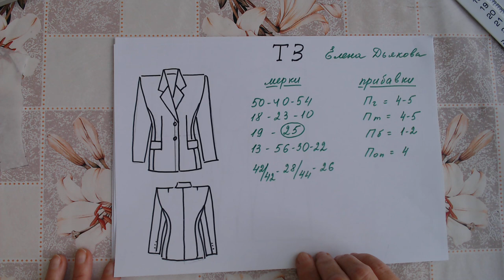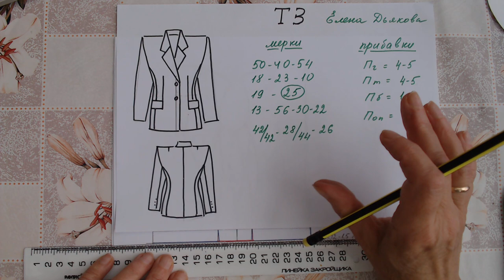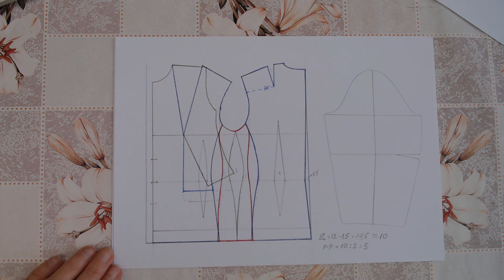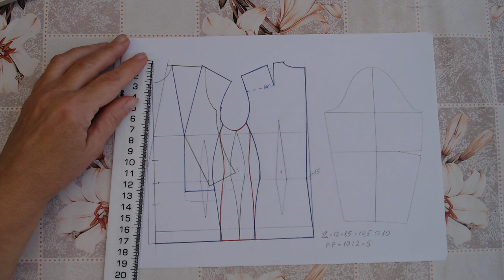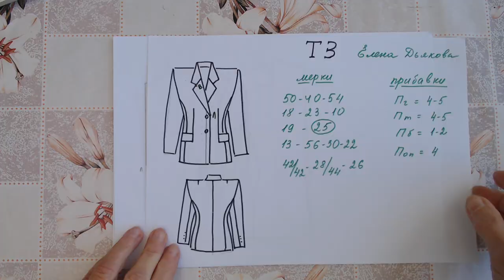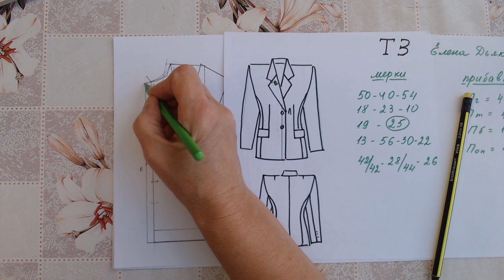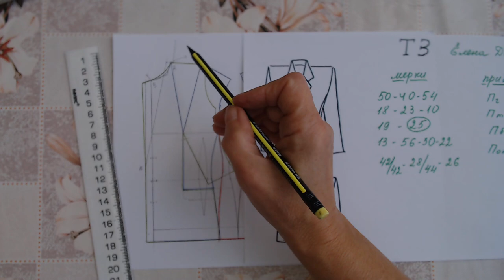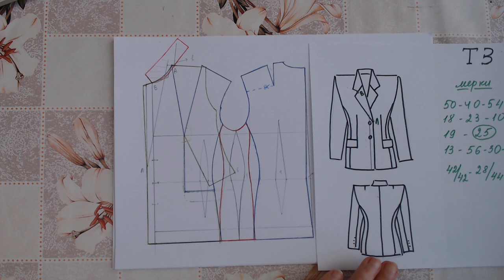Английский воротник Курсы кройки и шитья Галины Коломейко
Завершаем построение выкройки жакета без бокового шва. Но чтобы оно было логически завершенным, я добавила сюда английский воротник. На курсах кройки и шитья на ютубе вы найдете подробный рассказ о том, как это выполнить.
Весь раствор нагрудной вытачки мы перевели под грудь и затем в линию кармана. Хотя в жизни очень часто гораздо разумнее часть вытачки оставлять на месте и прятать её под отворотами лацканов. Надо сказать, что всегда существует проблема большого раствора нагрудной вытачки. И всегда очень удобно один большой разбивать на несколько маленьких. Более подробно я рассказываю об этом на ютубе и в своей видеошколе kolomejko.ru. На ютубе надо искать, а на сайте занятие 6 и 7. Они посвящены нестандартным фигурам.
Знаете ли вы, как зависит раствор нагрудной вытачки от осанки фигуры?
Знаете ли вы, что у девушки с нулевым размером бюстгалтера может быть раствор нагрудной вытачки довольно большой?
А у бабушки с довольно выраженными грудными железами, наоборот – маленький.
Вот со всеми этими удивительными вопросами мы и разбираемся на курсах кройки и шитья.
Приходите очно с 29 сентября в Москве и заочно постоянно на сайте kolomejko.ru.
Отвечаю на вопрос, где купить книги для очного курса.
Из редакции ответили, что допечатка появится в конце ноября, а сейчас она есть в остатках вот здесь.

Вторую часть двухтомника отдельно не покупайте, если нет первой. Она называется - Шить просто и со вкусом.